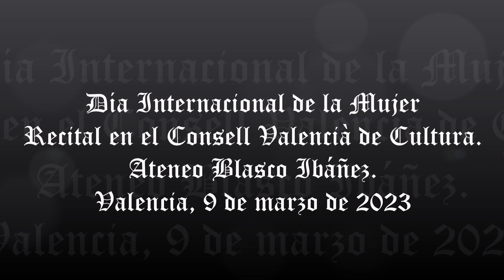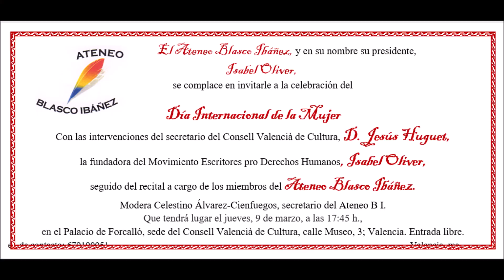RECITAL DEL DIA DE LA MUJER EN EL CONSELL VALENCIÀ DE CULTURA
El nueve de marzo el Ateneo Blasco Ibáñez organizó la celebración del Día Internacional de la Mujer, en el Consell Valencià de Cultura. Abrió el acto el Ilmo. Sr. D.  Jesús Huguet, secretario del Consell, quien tuvo palabras de apoyo hacia las mujeres poetas y la poesía en general.
A continuación, tomó la palabra la presidente del Ateneo Blasco Ibáñez, Isabel Oliver, quien tras agradecer al Consell el apoyo prestado, dio unas pinceladas acerca del problema de la igualdad a todos los niveles, de la mujer frente al varón.
El secretario del Ateneo Blasco Ibáñez, Celestino Álvarez-Cienfuegos, fue llamando a los veintiún poetas que desfilaron por el atril ofreciendo a los presentes sus composiciones.
Los poetas miembros del Ateneo Blasco Ibáñez que leyeron sus composici0ones en el Palacio de Forcalló –así se llama el lugar físico que acoge la sede del Consell–, fueron:
HERMELINDA RASAL, MARIANO PEÑA, RAFAEL NAVARRO,
ROSA MARÍA LLORENS, JOSÉ GRIMALT, JOSÉ AZNAR,
MARÍA DOLORES GONZÁLEZ, JUAN FOGLIATA,
FLORENCIO ALEJANDRE, MANUEL VÉLEZ, JOSÉ GUIJARRO,
ANNIE GIRADO, EUGENIO MEDIÉ, DIEGO GONZÁLEZ,
MARÍA BOHIGAS, ALEJANDRO SEÑORÍS,
MIGUEL GARCÍA CASAS, ISABEL OLIVER.